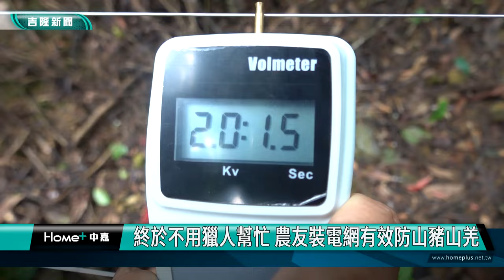基隆|張耿輝|李文良|電網|山豬|山羌|綠竹筍|啃食|七堵瑪東里|終於不用獵人幫忙 農友裝電網有效防山豬山羌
終於不用獵人幫忙 農友裝電網有效防山豬山羌

(中嘉吉隆新聞記者吳俊松/基隆報導)基隆生產的綠竹筍非常好吃，從端午節五月份開始到九月份屬於盛產季節，不過山豬和山羌也都會趁機啃食綠竹筍，幸好部分農友爭取多年裝設電網的構想，獲得中央和地方政府的補助，在八月時裝好，有效防止山豬及山羌啃食綠竹筍，終於不用請獵人來幫忙！

在七堵瑪東里筍農李文良帶領下，市議員張耿輝等人穿過竹林，映入眼簾的由三條鐵絲搭成，通上電流的就是簡易電網，筍農也特地拿著設備測試已經通電的電網給張耿輝了解，也請他注意不要碰觸到避免觸電！

筍農表示，電網架設好之後，確實沒有再傳出有山豬或是山羌進來吃綠竹筍，終於不用再請獵人幫忙，也感謝政府和筍農共同分擔，補助經費裝電網！

身兼基隆市休閒農業協會理事長的市議員張耿輝也表示，如果裝上電網可以有效遏止山豬及山羌搶食或是破壞農作物，電網的電流也不至於傷到野生動物，那麼政府就應該協助農友們裝好電網，！

筍農李文良指出，目前他的綠竹筍農地裡面，先裝設大約400公尺長的電網，一段時間後，如果成效不錯，再來評估是否繼續加裝！